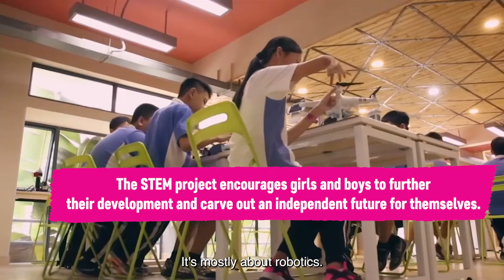Powerful partnerships: Science, technology, engineering and mathematics in China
Plan International strives to build powerful partnerships where each partner contributes to the same goal: making sure girls pursue a future career of their own choice!

In China, ASML works together with Plan International to introduce students from rural schools to Science, Technology, Engineering and Mathematics (STEM), through after-school STEM clubs. In this video Christel Keizer, Director from the ASML Foundation, explains why these STEM clubs are so important, especially for girls.

Also AkzoNobel supports our STEM clubs in a different region in China. Accenture supported a research on developing a growth-mindset, which was used for the curriculum, and developed an employee engagement model for engaging female role models as guest lecturers in the STEM clubs.

Do you want to know more about our private sector partnerships and/or how we can work together?